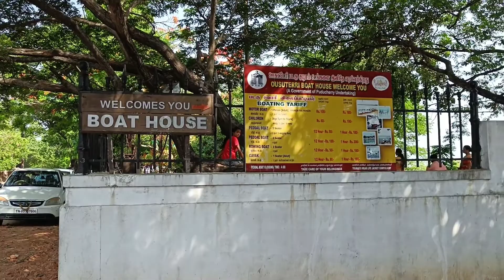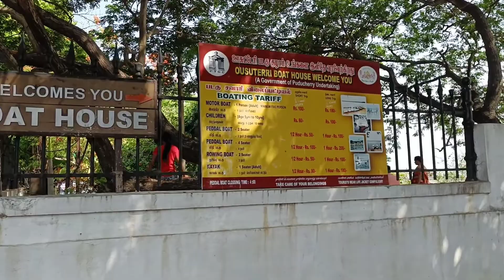Osudu lake Pondicherry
Quite a distance away from mainland Pondicherry, exists a lake serene and tranquil. Must explore.